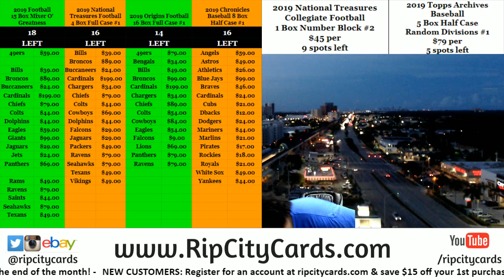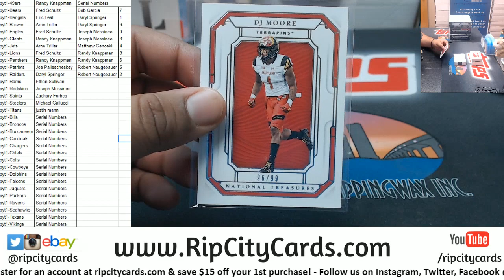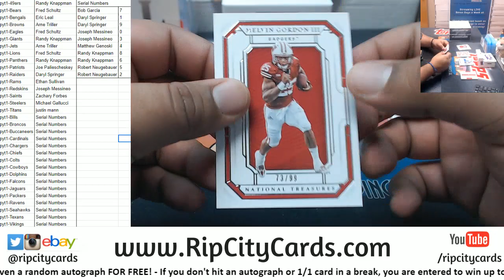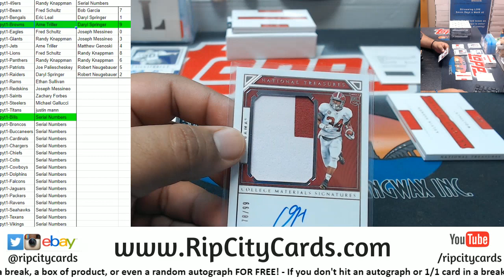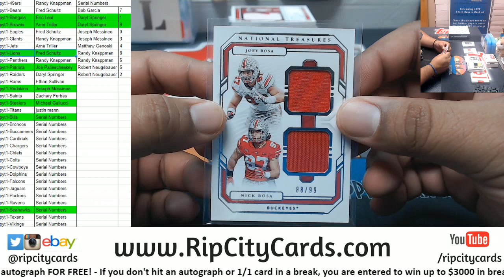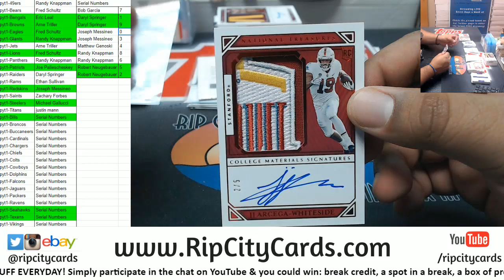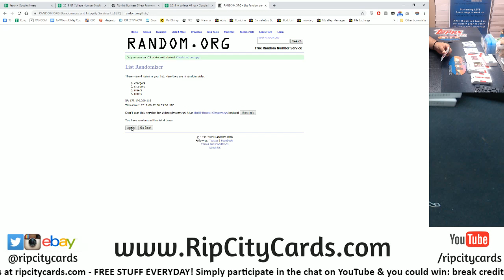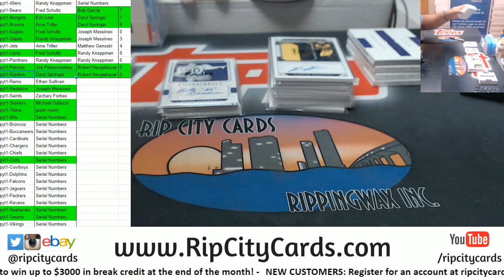2019 National Treasures College Football Full Case PYT #1 RCC